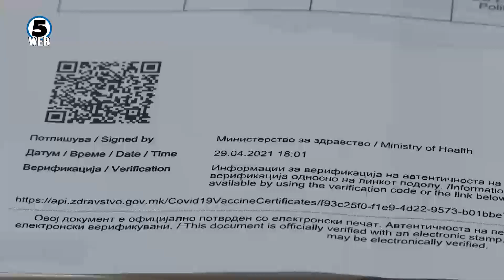Од наесен можни се рестрикции за невакцинираните граѓани, најави Филипче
Започнувајќи од септември секој граѓанин кој ќе сака да присуствува на концерти и слични масовни настани, веројатно задолжително ќе мора да приложи сертификат за вакцинација против ковид-19.